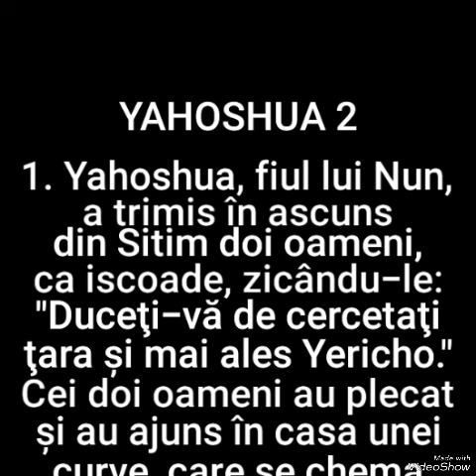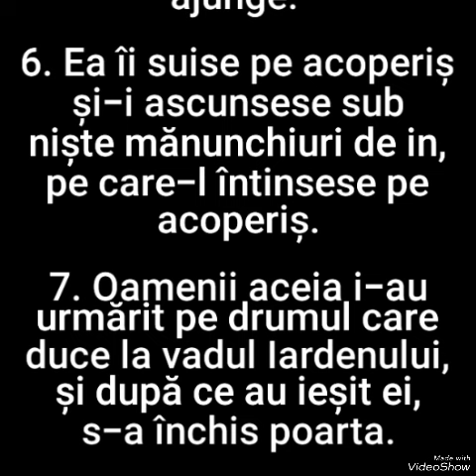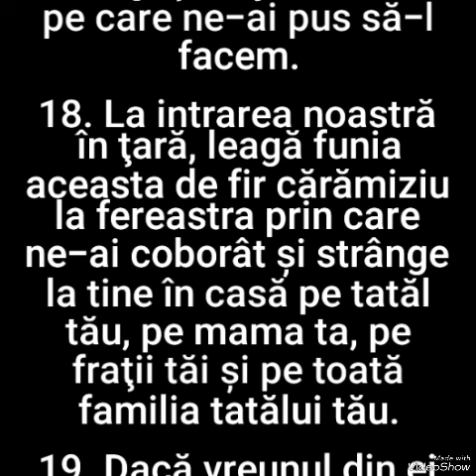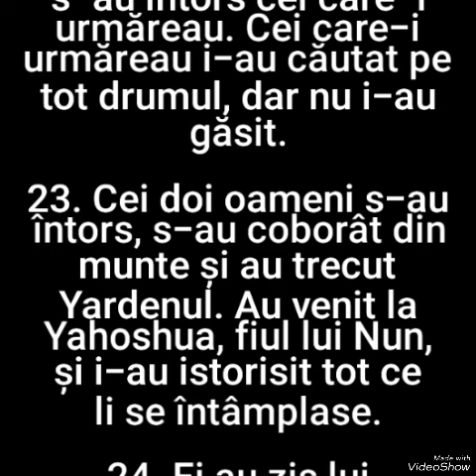196. YAHOSHUA CAPITOLUL 2